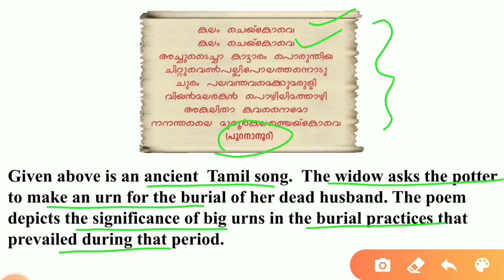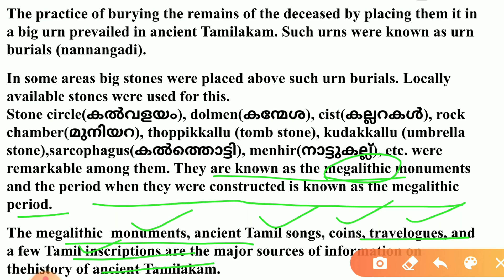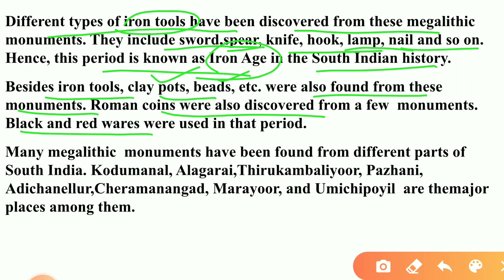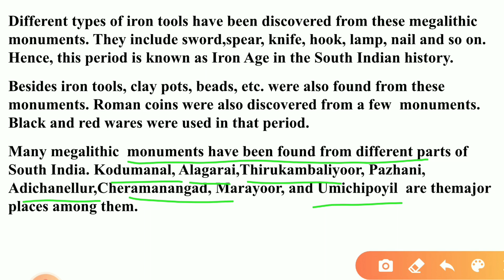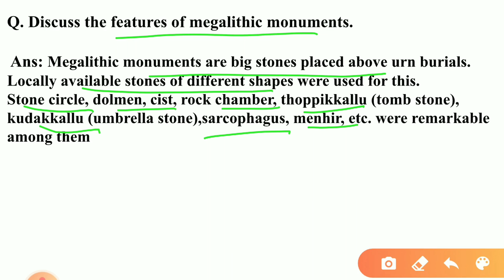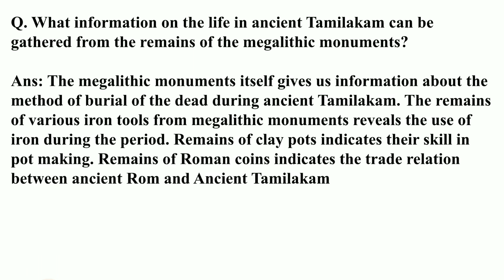SCERT CLASS 8 Social Science Chapter 5/ANCIENT TAMILAKAM/Part 1/Megalithic Monuments